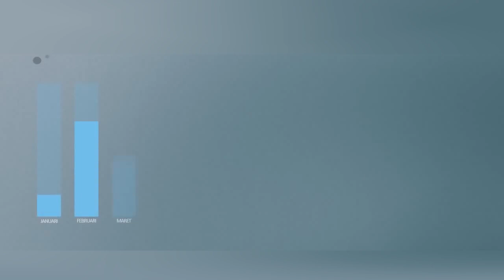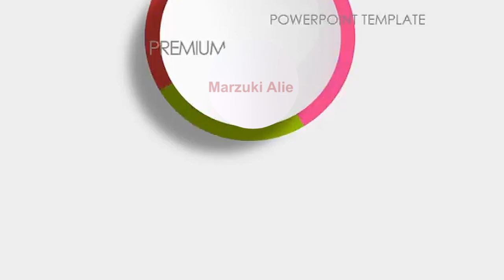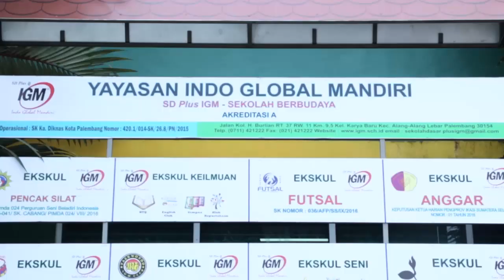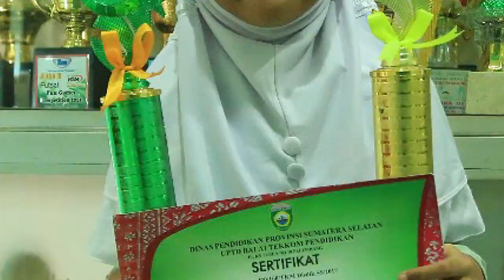Opening keren Kegiatan Perpisahan SD Plus IGM 2017/2018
Sebagian kecil ide ide kreatif yang dibuat oleh staf pengajar SD Plus IGM untuk mensuksekan kegiatan pelepasan siswa siswi SD Plus IGM tahun ajaran 2017/2018